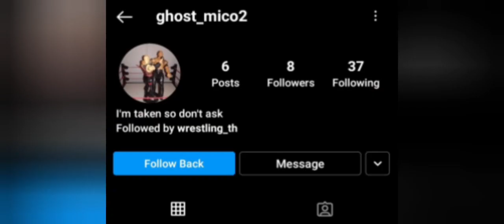My Damn Toys(Trey White)custom titantron |cross the line| theme song!!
I made a custom titantron for mdt (trey white) on gcw wrestling!!